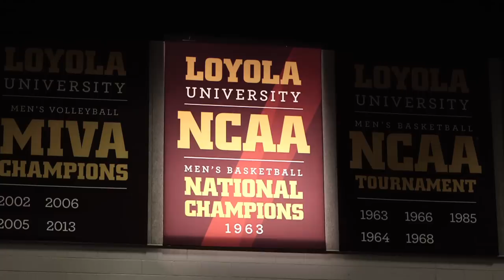1963 Loyola Ramblers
In 1963, the Loyola Ramblers became the first & only team in Illinois to win the NCAA title but more importantly, they were a part of  a revolution in sports & a step forward in race relations. Join players and historians for a look back at the title.